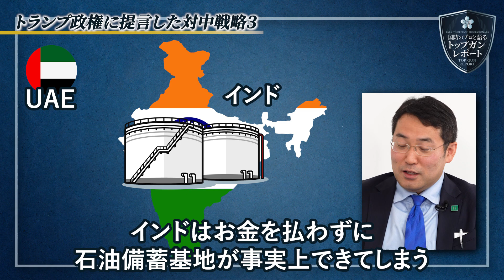【安全保障×経済でwin-winになる方法】ハドソン研究所がトランプ政権に伝えた対中戦略３つ目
12月はトランプ＆安倍政権を支えた対中戦略のスペシャリスト
ハドソン研究所の長尾 賢氏が登場します！！

【国防のプロと語るトップガンレポート】YouTubeチャンネル
軍事・安全保障・歴史など、国防のプロをお迎えして熱く語っていただく『トップガン・レポート』のYouTubeチャンネルです
日本人の国防意識向上に役立つ情報をお届けします

◎長尾 賢　ハドソン研究所研究員
学習院大学において、学士、修士、博士（政治学）修了。
自衛隊、外務省、学習院大学東洋文化研究所 、海洋政策研究財団、東京財団、アメリカの戦略国際問題研究所（CSIS）で勤務。学習院大学、青山学院大学、駒澤大学で安全保障論等の教鞭もとる。2017年からアメリカのハドソン研究所研究員。日本戦略研究フォーラム上席研究員、未来工学研究所特別研究員、インディアン・ミリタリー・レビュー上席研究員、スリランカ国家安全保障研究所(INSSSL)上席研究員でもある。

【中国の「債権のワナ」からの脱却】ハドソン研究所がトランプ政権に伝えた対中戦略２つ目

【アメリカVS中国】ハドソン研究所がトランプ政権に伝えた秘策１つ目

【プロジェクトX】トランプ＆安倍を繋いだキューピッド？トランプ政権と日本政府を繋ぐ重要案件を担当した男：長尾賢とは

【異例】中国,ロシアが同時に制裁!?トランプ＆安倍コンビを支えた対中戦略の大御所シンクタンクとは